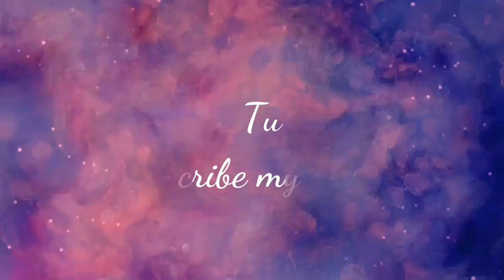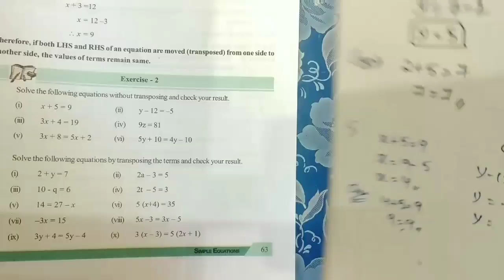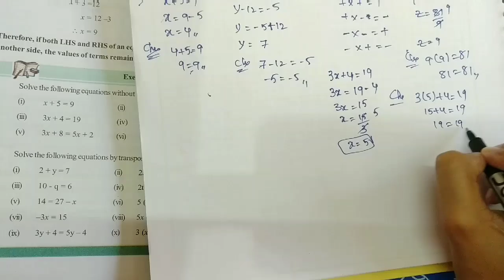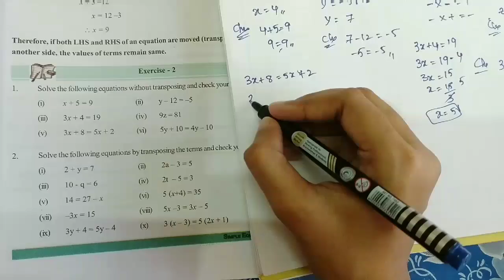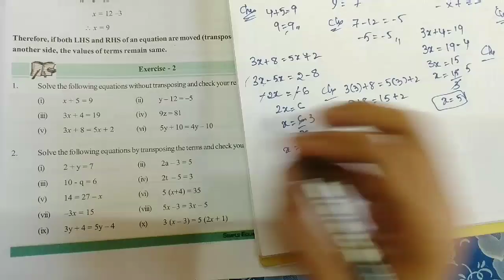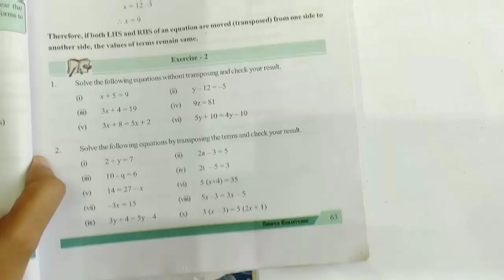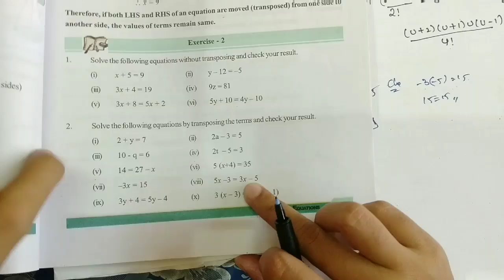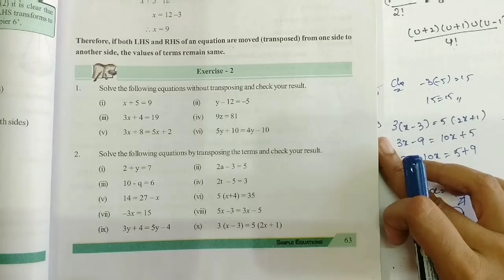7th class maths in telugu||chapter-3 simple equations||Exercise-2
7th class maths in telugu||chapter-3 simple equations||Exercise-2